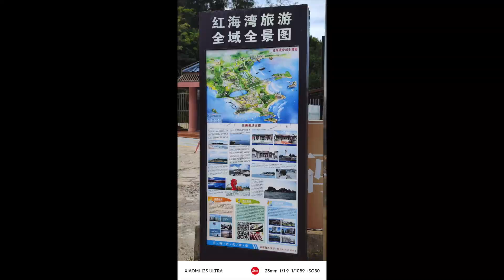今天带大家到汕尾市红海湾旅游区。这里有很多酒店，民宿以及酒楼，方便游客游玩，购买日常用品也比较方便。如果要在附近的地方旅游，住在这里是一个不错的选择。这次带大家从各个街道看一下这个地方。